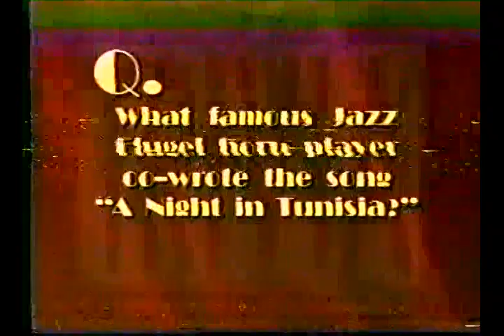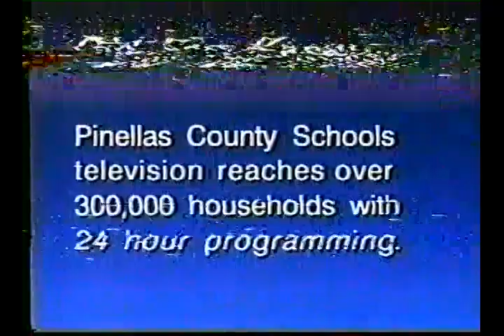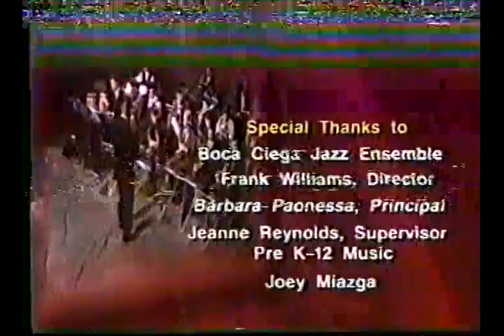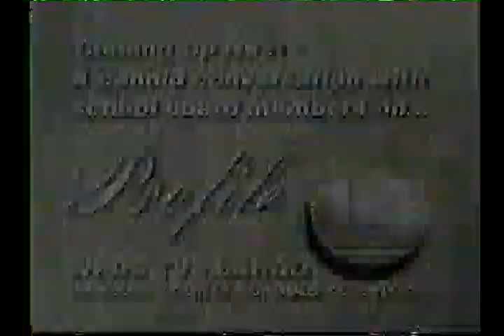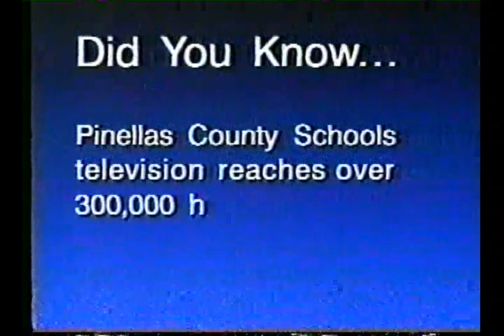Boca Ciega High School Jazz Band Student Measures 96-97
Pinellas County Schools TV Program. Frank T. Williams III and the Boca Ciega High School Jazz Ensemble. The quality is not so great as it was pulled from a 20+ year old VHS cassette that was recorded from a SD broadcast.